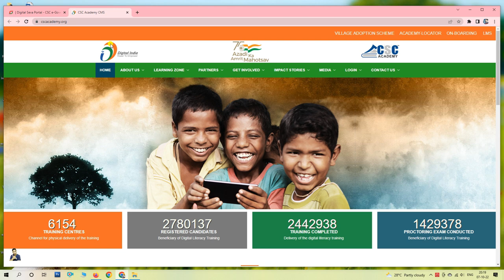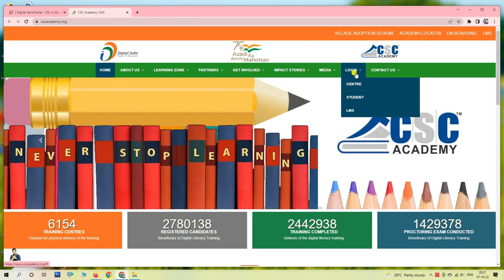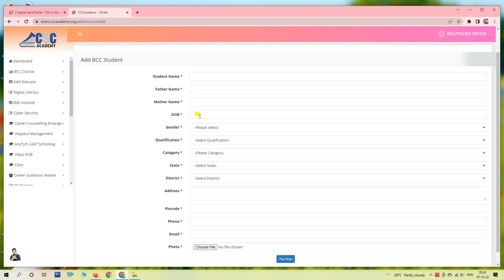CSC Academy Registration - How to start Computer Center Business - CSC Academy Computer Course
CSC Academy Registration - How to Register CSC Academy - CSC Academy Computer Course